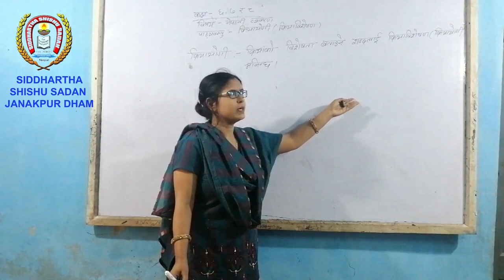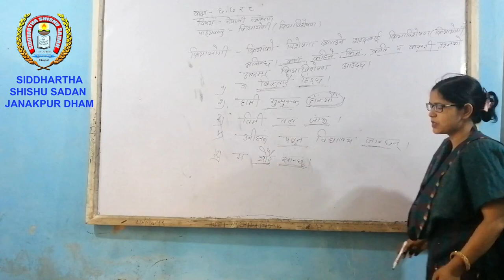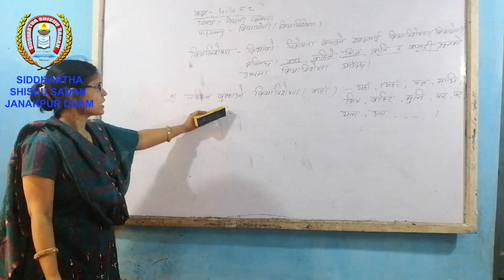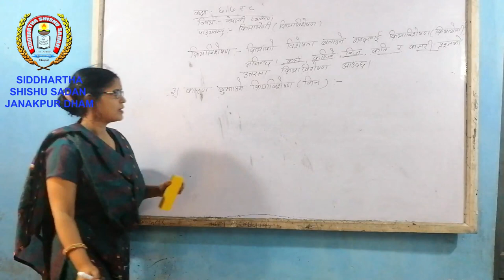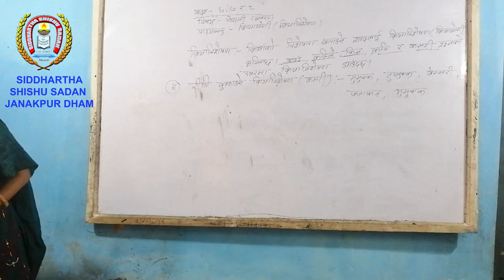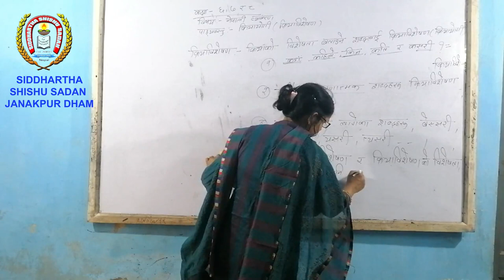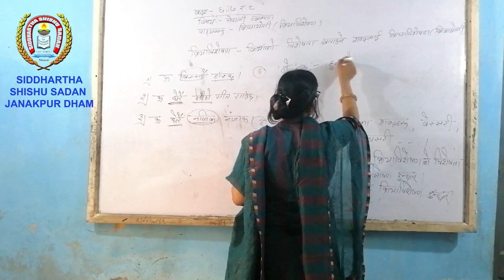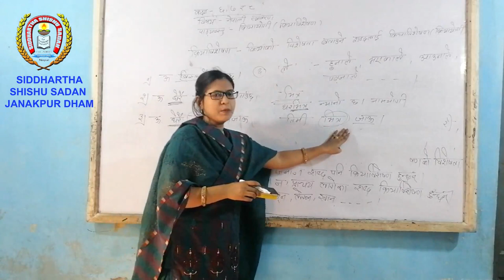Alpana Mam Sub. Nepali for Class 6, 7 & 8